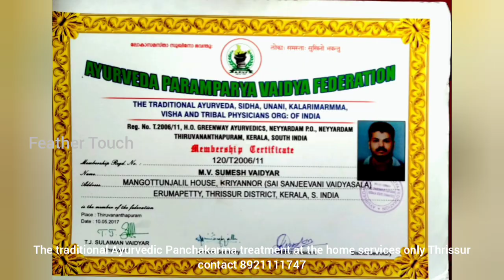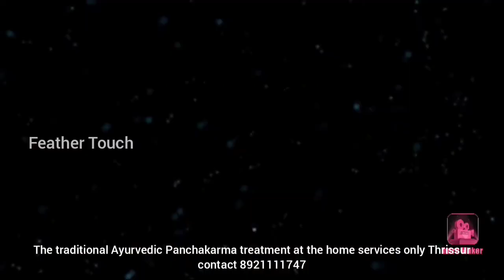ലേഡീസ് ഇൻറെ മാസമുറ കറക്റ്റ് ആയിനടക്കാൻ ഉള്ള ഒറ്റമൂലി